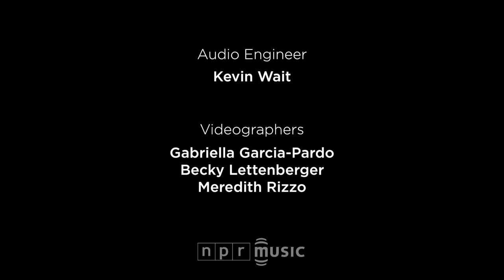Joseph Calleja: NPR Music Tiny Desk Concert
Malta, the island nation 50 miles south of Sicily, may be small, but it's home to one of the biggest stars in opera, tenor Joseph Calleja. And like his country's name, which may originate in the Greek word for honey, Calleja's voice is a potent mix of Italianate passion and sweetness. Just listen to how he pulls the volume back to a slender golden ray of tone several times in Tosti's gorgeous "Ideale," and especially the word "disciogliea" in the Puccini aria that closes this performance. His singing requires the breath support of a true athlete, which is key to launching soft sounds — even more than his roaring top notes — all the way up to the cheap seats.

The ability to control dynamic levels and expressively shade notes and phrases were once techniques in nearly every singer's toolbox. But we don't hear as much subtlety these days, and that makes Calleja an especially refreshing throwback to pre-World War II singers such as the suave Tito Schipa and the magical Alessandro Bonci. It's a reason Calleja is in such demand from all of the world's top opera houses.

Along with his voice, the tenor's burly good looks and acting skill have helped land him on the silver screen as well. He plays opera legend Enrico Caruso opposite Joaquin Phoenix and Marion Cotillard in The Immigrant, a story set on the gritty streets of 1920s New York. The film is expected to be in limited release in the U.S. beginning May 2.

The best news of all is that Calleja is just 36. His voice is already changing, growing richer, bigger and a little darker than what you hear on his earliest recordings. With any luck, we'll have a few more decades to enjoy what is already one of the most impressive tenor voices of the past half century. --TOM HUIZENGA

Set List

Tchaikovsky: None But The Lonely Heart
Tosti: Ideale
Puccini: E lucevan le stelle (from Tosca)

Credits

Producers: Denise DeBelius, Tom Huizenga; Audio Engineer: Kevin Wait; Videographers: Gabriella Garcia-Pardo, Becky Lettenberger, Meredith Rizzo; photo by Abbey Oldham/NPR